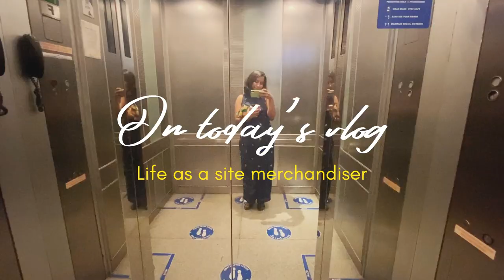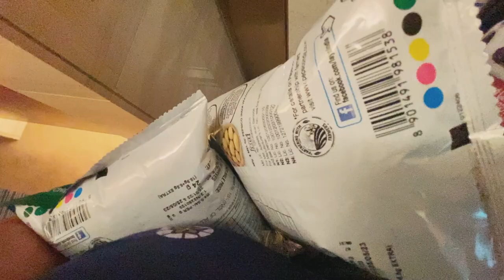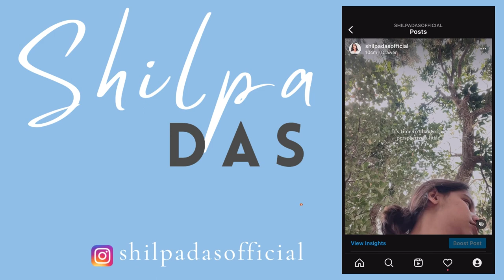Life of a Site Merchandiser | Striving for Balance and Unboxing Amazon Packages!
Welcome to a glimpse into the life of a Site Merchandiser, where mornings are filled with energy, work is bustling, and the pursuit of balance between personal and professional lives is an ongoing adventure. Join me as I navigate the daily routine, fueled by coffee, and embark on the exciting journey of unboxing Amazon packages.

🌅 Morning Routine:
Start your day with me as the sun rises! Witness the peaceful morning routine of a site merchandiser as I wake up, ready to take on the day. From the gentle rustle of the alarm clock to brewing a steaming cup of coffee, you'll experience the energizing rituals that set the tone for a productive day ahead.

🍳 Breakfast Delights:
Join me in the kitchen as I whip up a delicious breakfast to fuel my day. From hearty avocado toasts to fluffy pancakes, discover my go-to recipes and culinary creations that provide a tasty start to an action-packed morning.

💼 Balancing Life and Work:
As a site merchandiser, striking a harmonious balance between work and personal life is essential. Dive into the challenges and triumphs of finding that delicate equilibrium. From managing projects, collaborating with teams, to ensuring the website is optimized with the latest products, I share my tips and tricks for maintaining a fulfilling professional life while nurturing personal interests.

☕ Caffeinate and Conquer:
As the workday unfolds, discover how caffeine becomes the ultimate ally in my journey. Witness the magical process of brewing a perfect cup of coffee or tea, and learn about the hidden benefits of that much-needed mid-afternoon pick-me-up. Together, let's celebrate the joys and wonders of caffeinating while striving for excellence in every task.

📦 Unboxing Amazon Packages:
The arrival of Amazon packages is always an exciting moment for a site merchandiser. Join me as I unbox the latest deliveries, unveiling new products, and uncovering hidden gems. From tech gadgets to trendy fashion items, witness the joy and anticipation that comes with discovering the latest additions to our website's inventory.

and let's dive in!

I am Shilpa Das and I am a Site Merchandiser. I landed back to my home town close in Bengal close to Kolkata. I make work from home videos about a day in my life being a site merchandisers, workweek diaries. I also make videos of me being absolutely candid and just cleaning my room sometimes, cuddling my cats, and just trying to relax.  I also make videos on NIFT related questions sometimes but mostly being this productive girl post-graduation living life. You will see a lot of contrast sometimes on videos like being around fields of rice and greenery while working on an e-commerce website. This leads to few contrasts in my life sometimes and we work around that!